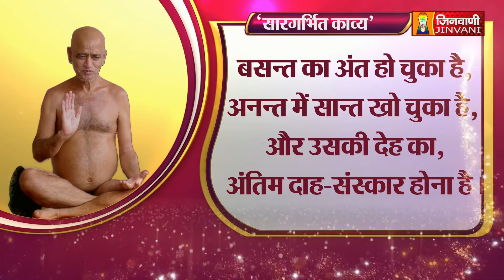मूकमाटी | Mookmati Part 14:Sandhansagar Ji Maharaj | Vidyasagar Ji Maharaj | JINVANI CHANNEL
परम पूज्य सन्त शिरोमणि आचार्यश्री विद्यासागर जी महाराज द्वारा रचित महाकाव्य
मूकमाटी
के सारगर्भित छंदों की पूज्य मुनिश्री संधानसागर जी महाराज द्वारा सरल व्याख्या